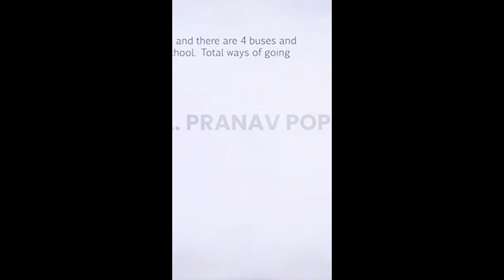Tell us the answers in the comment box | Prana Popat